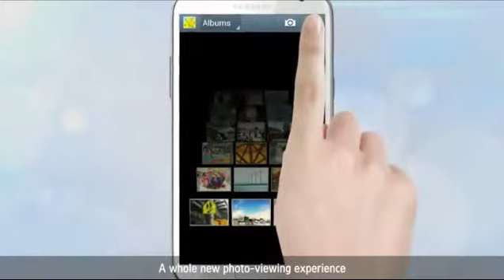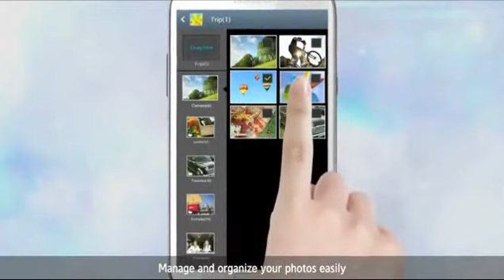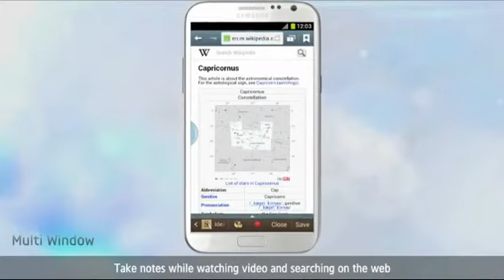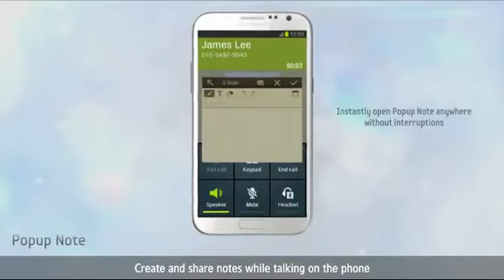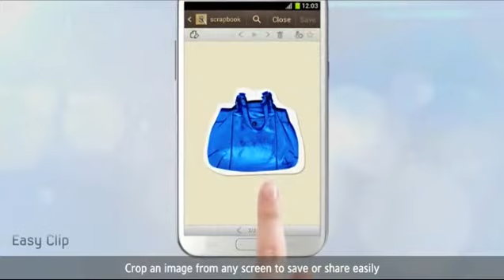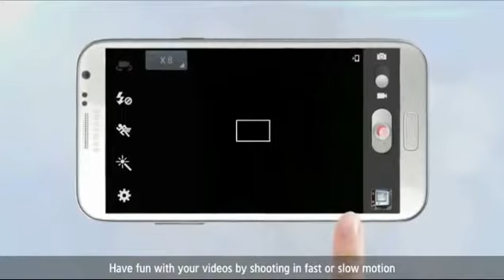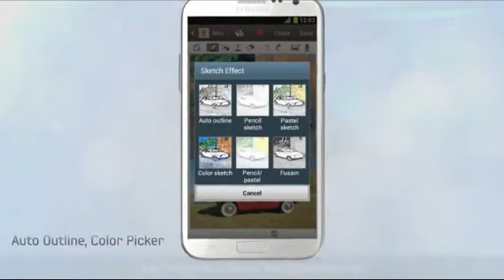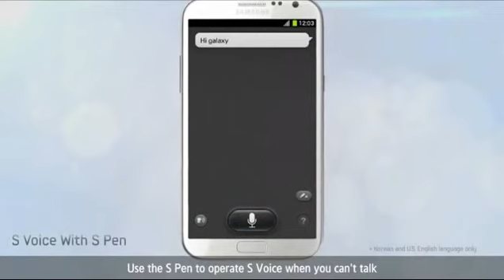♣ Best of Samsung GALAXY Note II ✔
- Want to Test New Samsung Galaxy Note 2? 1st come, 1st serve. Now you can test & keep the new Samsung Galaxy Note 2 for real. Better grab it now before the offer is closed!

I'm sorry if you got it late only to find the offer is over. So please be quick to claim it before it's too late!

By the way, If you like to test new iPhone 5 as well, feel free to check this out

Want to get a free Exclusive Samsung Galaxy Note 2 for you or for your friends? If you are looking for the best way to get a free Galaxy Note 2, then I'm glad you've found this best opportunity and I strongly suggest you keep reading.

Because this is my uncensored story of how to receive free Galaxy Note 2 from the internet... Can you actually get a free Galaxy Note 2 gadget? Yeah! This is one of the proven ways to get free stuff from the internet. This whole process is based on a new marketing scheme by popular high street companies, who are now offering freebie incentives to try out their services. Companies have found that offering incentives such as free Galaxy Note 2 smartphone is more successful than a standard TV advertisement! It was also featured on numerous major news networks including CNN, BCC and Fox News. There is proof all over the Internet as well, so what are you waiting for?

Why spend hundreds of dollars or pounds on a Galaxy Note 2 when you can get one for free. With the launch of the Samsung Galaxy Note 2, people are seeking ways to get one without having to worry about the expensive price tag. There are no competitions, contests or prize draws.

Don't miss out, join the thousands of people who have already received their freebies and with no hidden costs you have nothing to pay!